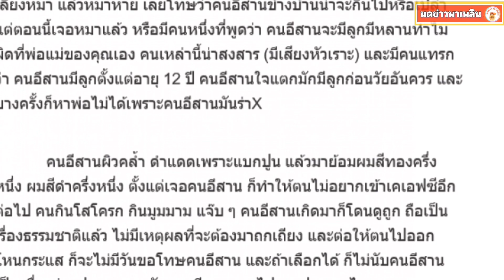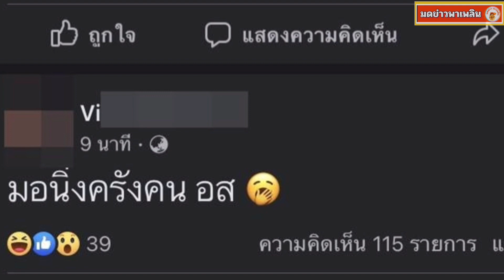ตำหนิ ลิซ่า แบล็คพิงค์